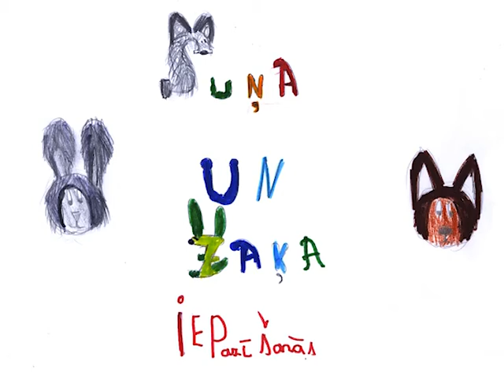Suņa un zaķa iepazīšanās